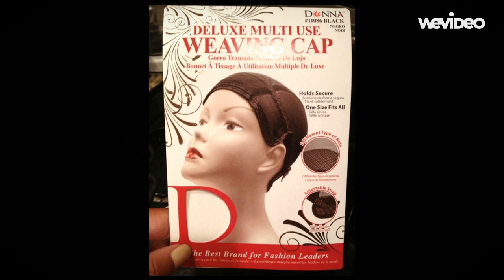How to make a U-Part Wig with Leave out | STEP BY STEP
Ms Boom Boom Room shows you step by step on how to make a U-Part wig with leave out.

In this tutorial I used 3 bundles of 12 inch Brazilian Body wave hair.